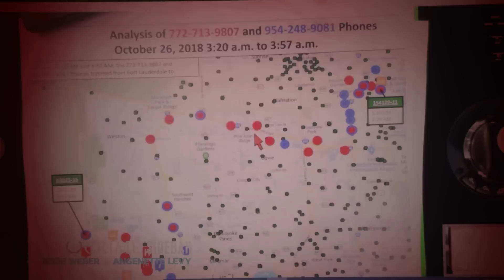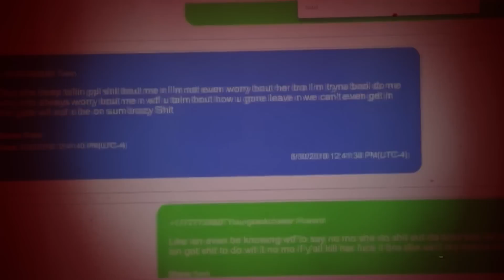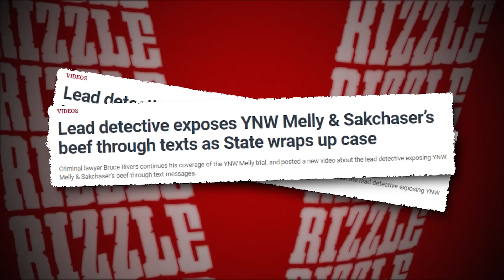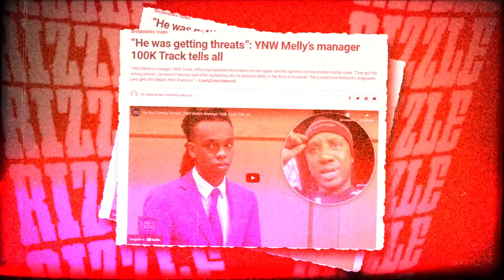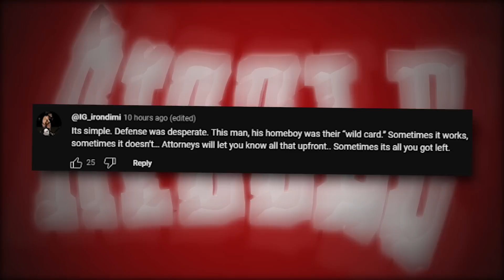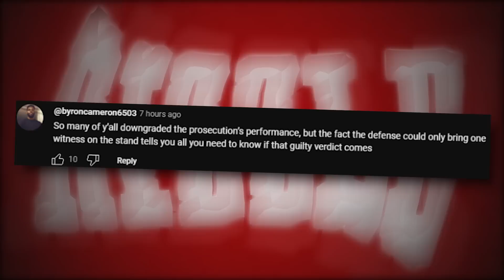YNW Melly’s Best Friend Accidentally EXPOSED Melly In Trial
The very last testimony came in yesterday and believe it or not, Melly’s best friend EXPOSED him and it was all by accident. The prosecutor’s questions were not what he was prepared for and this might just be what gets Melly the guilty verdict. Here’s what’s up.